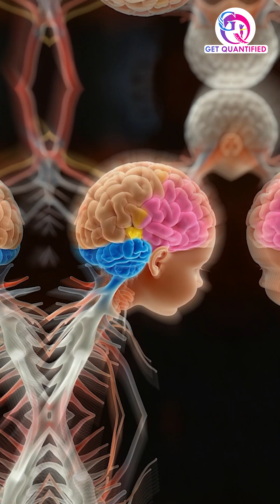Thyroid in Pregnancy -A healthy thyroid today lays the foundation for a healthier next generation.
Pregnancy is a time of incredible hormonal changes, and the thyroid gland plays a silent yet powerful role in shaping both maternal health and the baby’s development.

During the first trimester, the baby is completely dependent on the mother’s thyroid hormones for brain and nervous system development. Even mild thyroid imbalance — often unnoticed — can have long-term effects if left untreated.

🔬 What can happen if thyroid disorders go undetected during pregnancy?
• Fatigue, weight changes, mood disturbances in the mother
• Increased risk of miscarriage and preterm birth
• Low birth weight
• Delayed cognitive and neurological development in the baby

Thyroid disorders in pregnancy are easily manageable with:
✔️ Early screening
✔️ Proper medical supervision
✔️ Nutrition support (iodine, selenium, iron)
✔️ Regular follow-ups

👉 A simple blood test and timely care can protect two lives at once.

A healthy thyroid today lays the foundation for a healthier next generation.